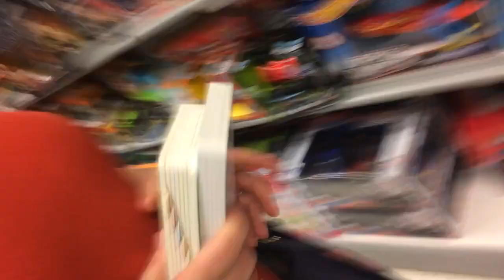Cute 11 months old baby girl at toys shop